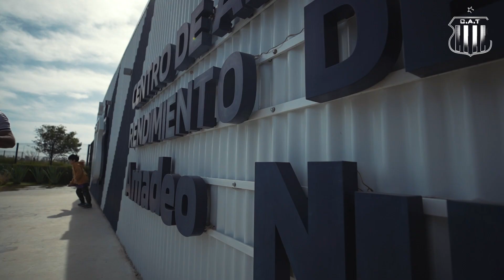ProgramaGolazo | Experiencia CARD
En el mes de las Infancias, nuestros socios canjearon sus goles para compartir un lindo momento en la ExperienciaCARD junto a los más pequeños.

De la mano de LaLacteo y PanaderíaDelPilar se llevaron un presente para festejar su día 💙